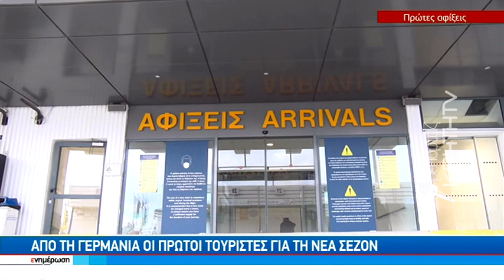Από την Γερμανία οι πρώτοι τουρίστες για τη νέα σεζόν